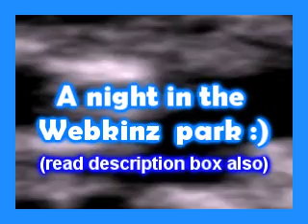Webkinz-few pics of me and Haley in the park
i had no idea what to put as music, so no comment for that, and sorry if i have any spelling mistakes, I made this quickly lol